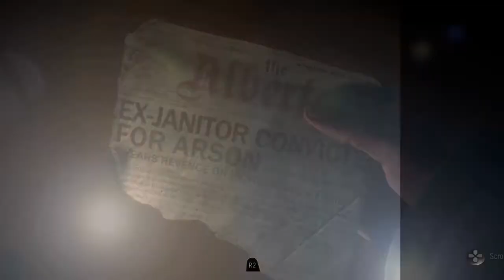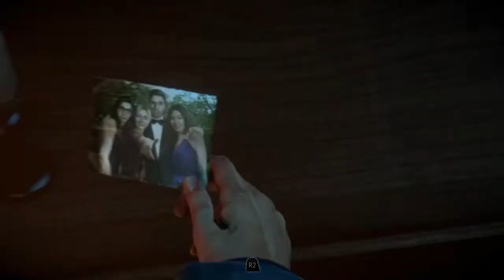TENSION IS BUILDING! | Until Dawn Part 2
Catfight!